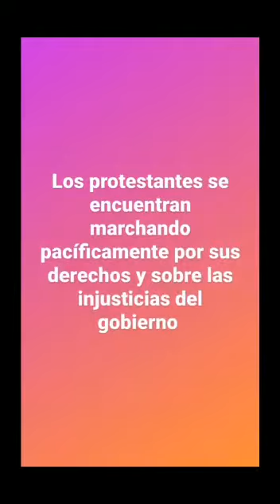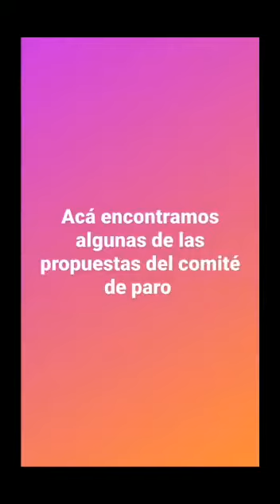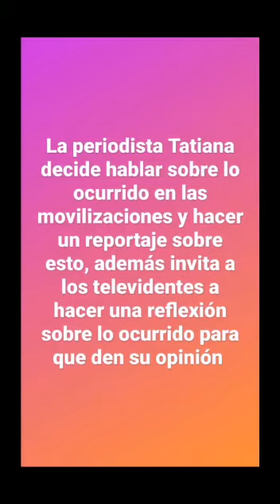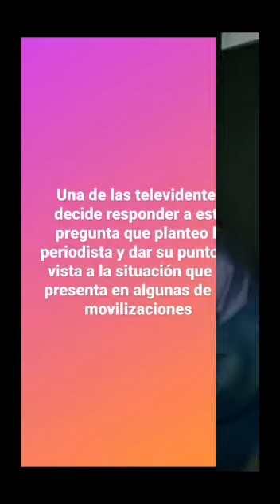Cultura Ciudadana en nuestra actualidad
Trabajo del grupo
Profesional Marketing Corporation